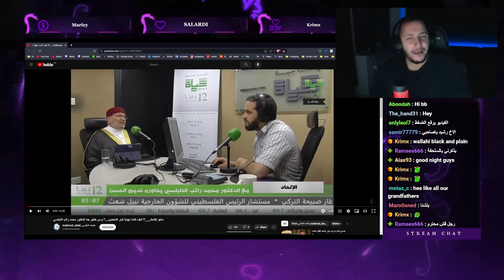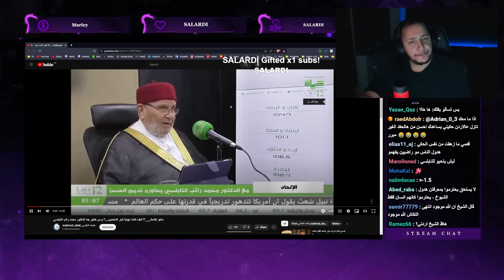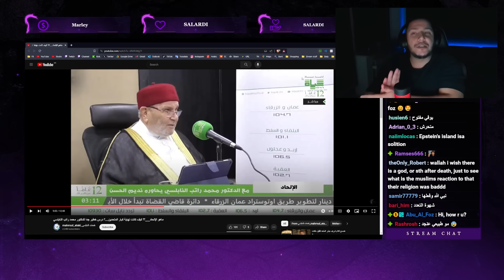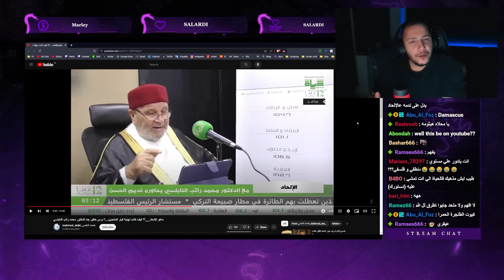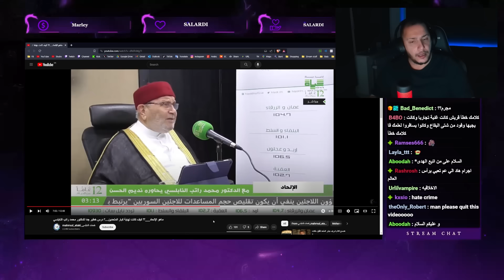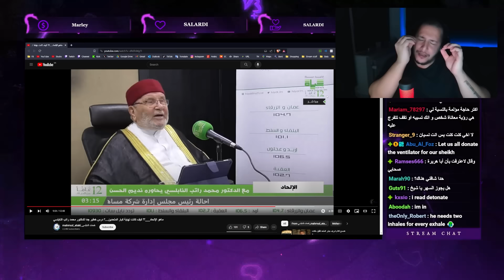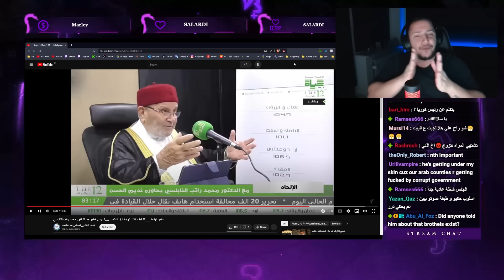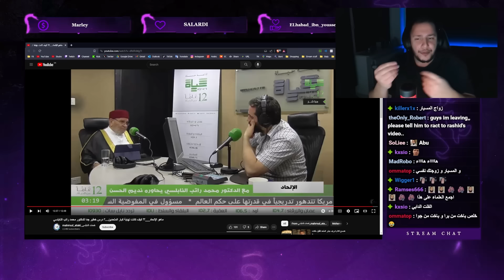ماهو الإلحاد؟ - محمد راتب النابلسي